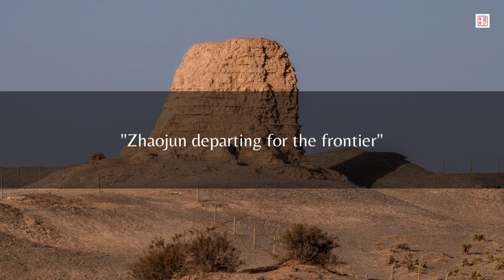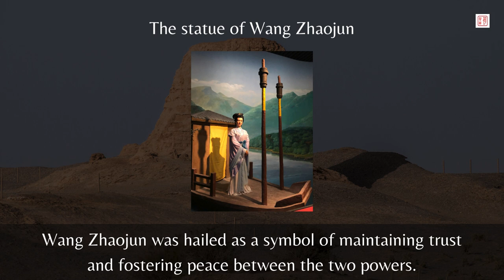One Of The Four Beauties, Wang Zhaojun's Story Is Fake?｜Chinese History｜Kenny Chinese Culture Vlog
In today's video, we're diving headfirst into the captivating story of one of ancient China's Four Great Beauties—Wang Zhaojun. Join me as we unravel the enchanting tale of this remarkable woman, from her voluntary journey to the Xiongnu to her pivotal role in fostering peace between two powerful dynasties. Get ready to be transported back in time to explore the life, legends, and legacy of the captivating Wang Zhaojun.

More information about Wang Zhaojun:

Wang Zhaojun, one of ancient China's Four Great Beauties, holds a significant place in Chinese history and culture. Her story not only captivates our imagination but also reveals important aspects of Chinese history and the values upheld in Chinese culture.

Wang Zhaojun's voluntary journey to marry a Xiongnu chieftain showcased the Han Dynasty's pursuit of peace and diplomacy. Her sacrifice symbolizes the willingness to put the greater good above personal desires, a value deeply embedded in Chinese culture.

Furthermore, Wang Zhaojun's role in fostering peace between the Han Dynasty and the Xiongnu speaks to the importance of harmony and stability in Chinese history. Her actions exemplify the idea of unity and the pursuit of peaceful coexistence, principles that have shaped Chinese society for centuries.

In Chinese culture, Wang Zhaojun has become a symbol of beauty, inner strength, and selflessness. Her story is often depicted in various forms of art, including paintings, poetry, and operas, celebrating her timeless allure and the enduring legacy she left behind.

Overall, Wang Zhaojun's story intertwines with Chinese history and culture, embodying values such as peace, harmony, sacrifice, and the pursuit of a greater good. Her tale continues to inspire and captivate people, serving as a reminder of the profound impact individuals can have on shaping the course of history.